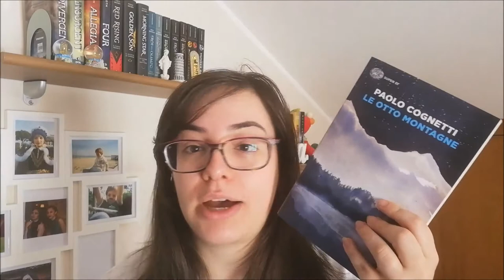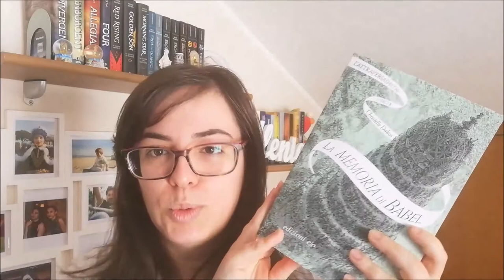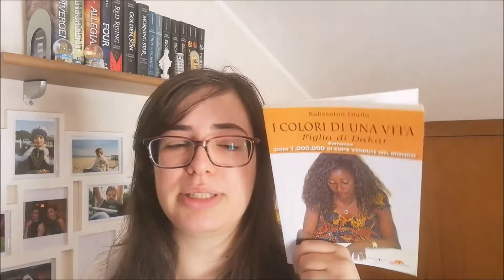MID YEAR BOOK FREAK OUT TAG 2020 //Ylenia\\